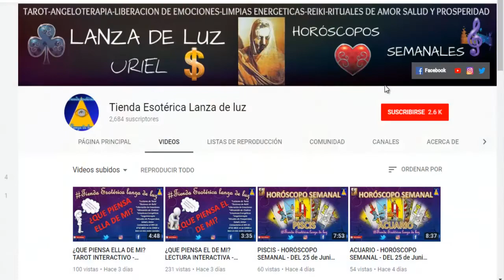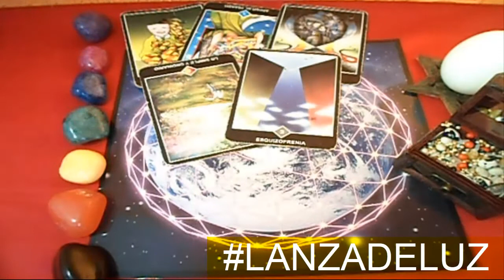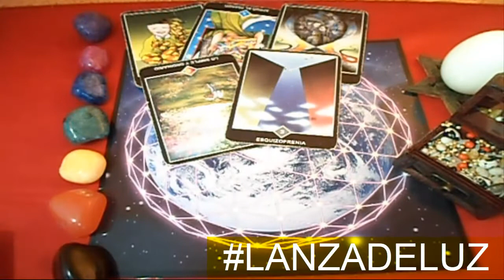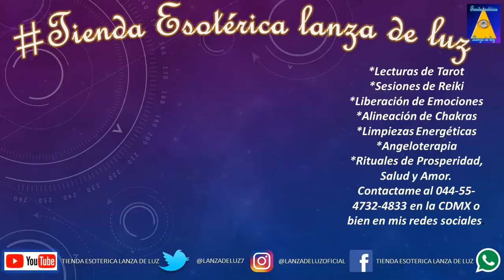CÁNCER - HORÓSCOPO SEMANAL - DEL 9 AL 15 DE JULIO - URIEL- LANZA DE LUZ